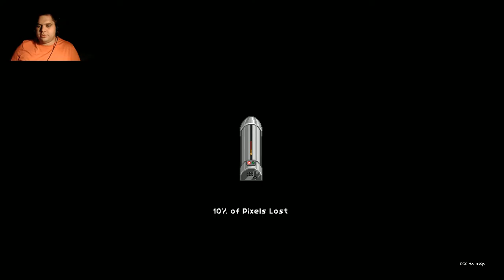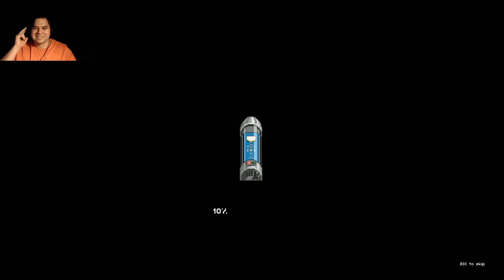DO A BARREL ROLL! | Starbound Part 1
In this episode: I play Starbound like a complete novice!

Also: Do a Barrel Roll!

I'm secretly hoping for a Star Fox reference in this game.

Facebook - Where we regularly post up thoughts and statuses on our recent adventures

Twitter - We plan to be much more active here!

Flickr - Many of our photos are available online here!

E-Mail - For questions, comments, and suggestions!